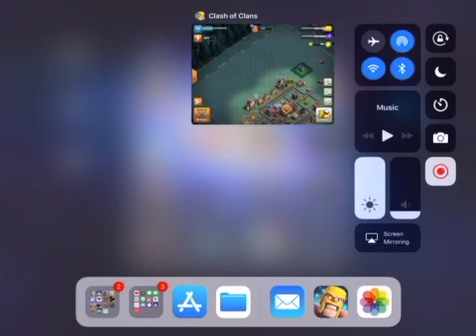Clash of Clans (So boring)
Lol hehehhehehe